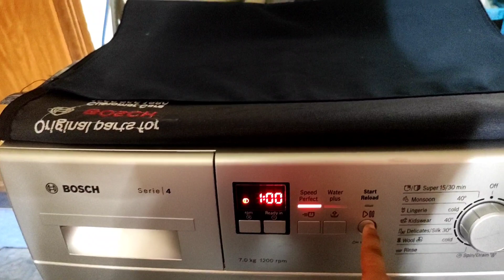bengalivlog রাজা সমুদ্রকে সঙ্গে করে নিয়ে বাড়ি ফিরল😌😌😌😌